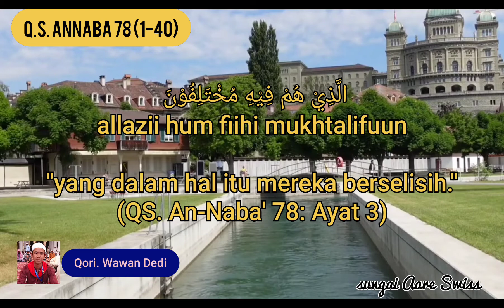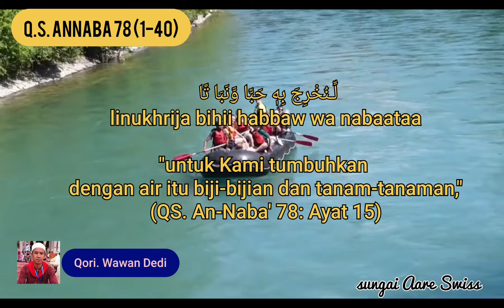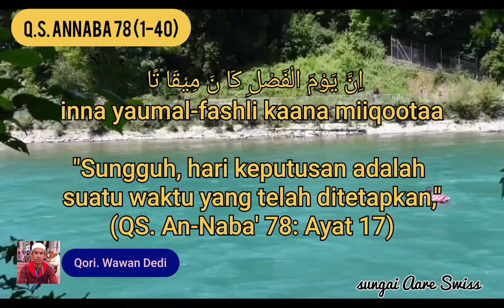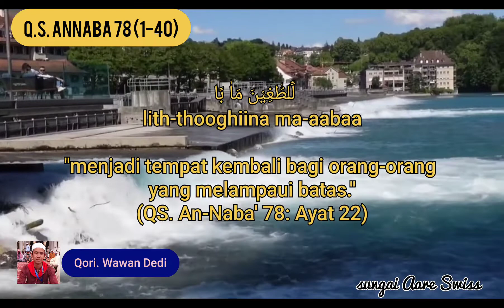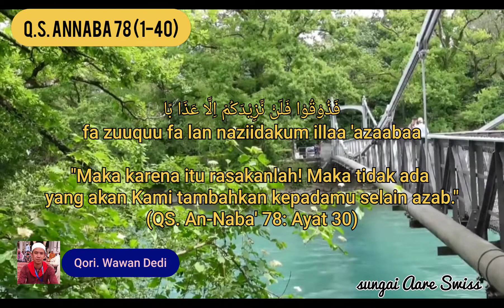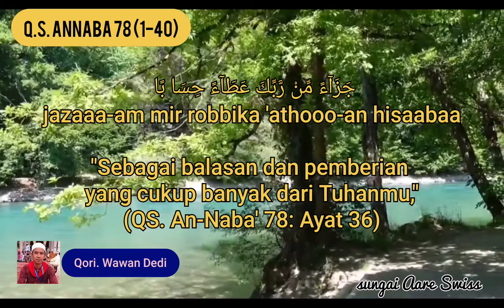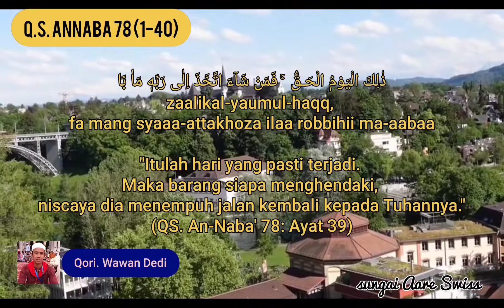MUROTAL QUR'AN SURAT AN-NABA YANG BIKIN HATI BERGETAR...(plus baca'an latinnya)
MUROTAL QUR'AN SURAT AN-NABA DI SUNGAI AARE SWISS,YANG BIKIN HATI BERGETAR...(plus baca'an latinnya)